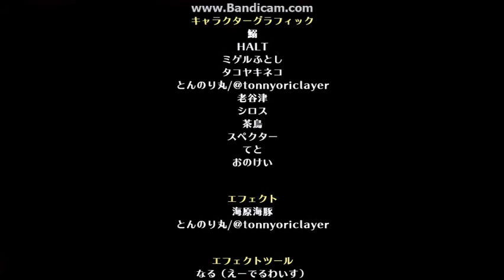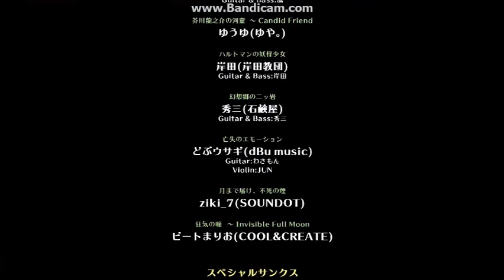Touhou Antinomy of Common Flowers Nitori Kawashiro & Hata no Kokoro Story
Nitori Kawashiro & Hata no Kokoro Story